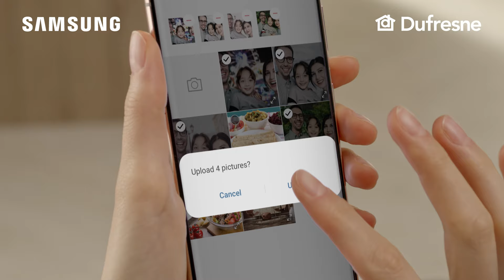Our Family is Growing | Samsung Appliances Now at Dufresne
Our Family is Growing. Meet the Smart One! Discover a new era of innovation, quality, and personalized products. Shop Samsung Kitchen Appliances now available at Dufresne.